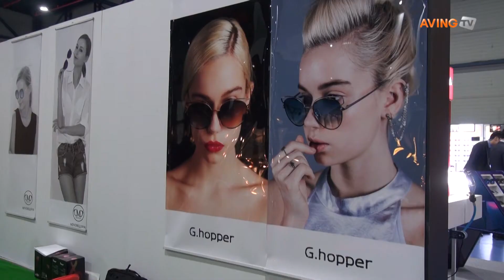[서울토탈아이웨어프로젝트] 프랑스 유명 편집숍과의 콜라보로 탄생한 지하퍼 선글라스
주식회사 플랜오는 3일(수)부터 4일(목)까지 학여울역 세텍(SETEC) 전시장에서 열린 '2016 서울 토탈 아이웨어 프로젝트(2016 Seoul Total Eyewear Project)'에 참가해 다양한 마인드마스터, 지하퍼 선글라스를 선보였다.